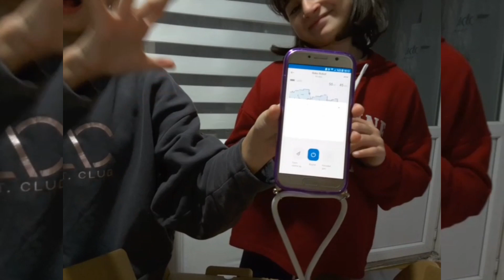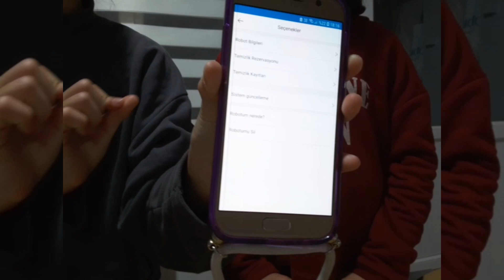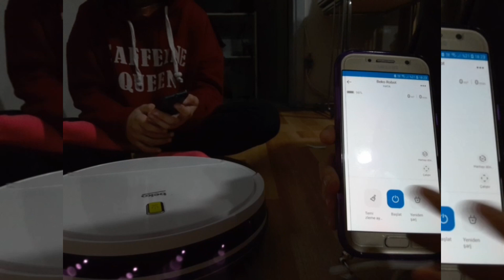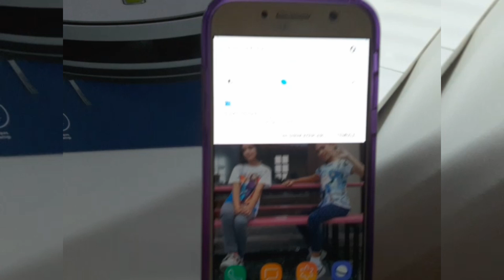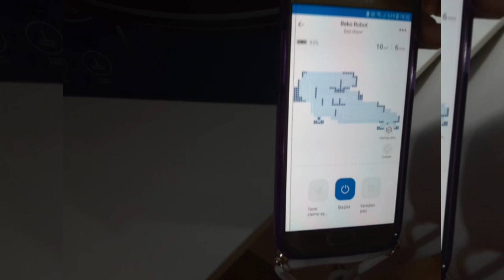beko RS 2121 robot süpürge kutu açılımı Süpürme ve silme bir arada sunan robot süpürge